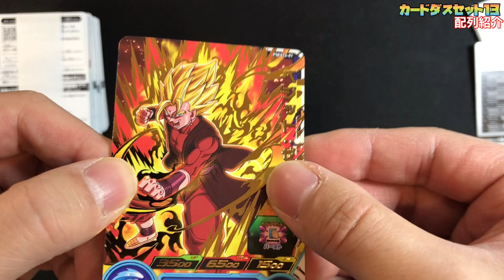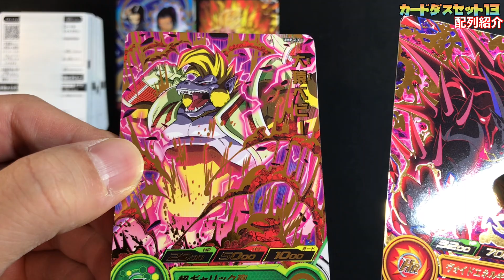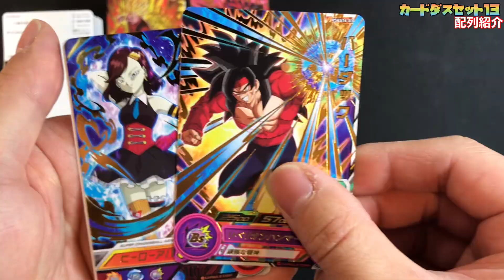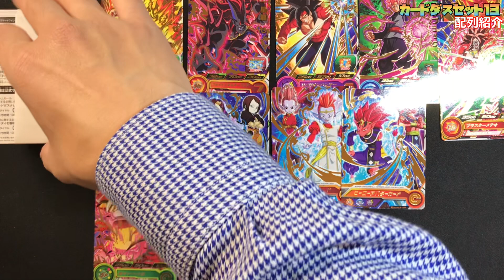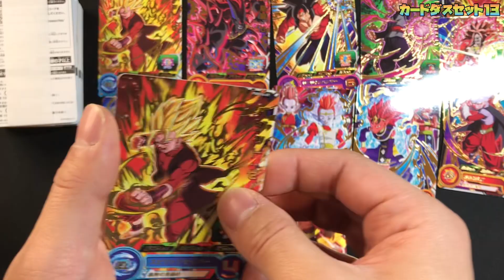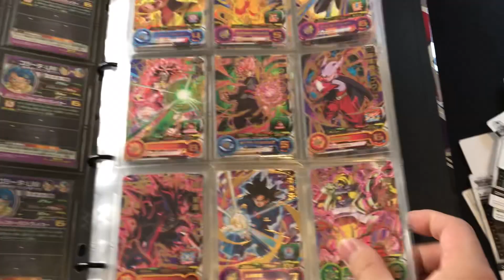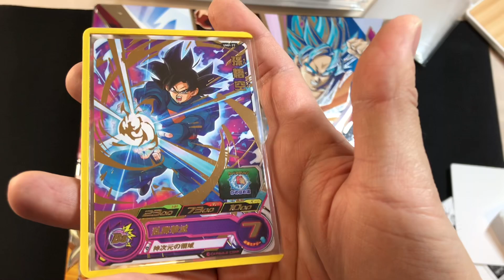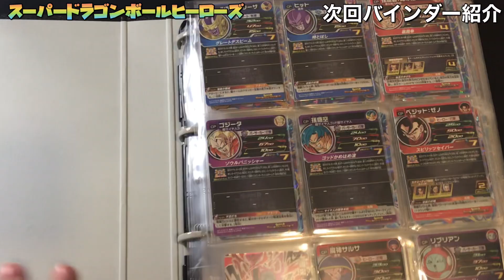【SDBH】最新弾‼︎配列紹介〜再録がアツすぎる......拡張超カードダス13の再録ラインナップが鬼アツだったので20セット回してきました〜スーパードラゴンボールヒーローズ拡張超セット13〜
最新弾‼︎配列紹介☆拡張超カードダス13☆